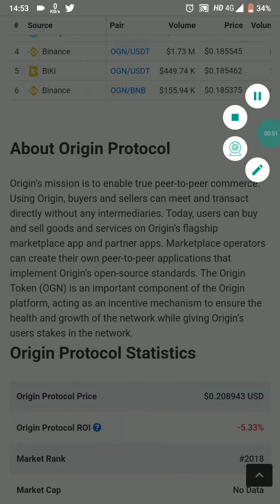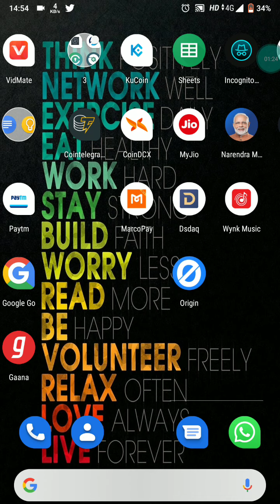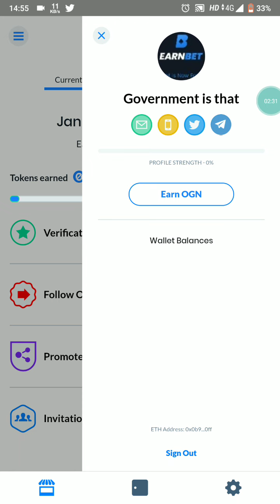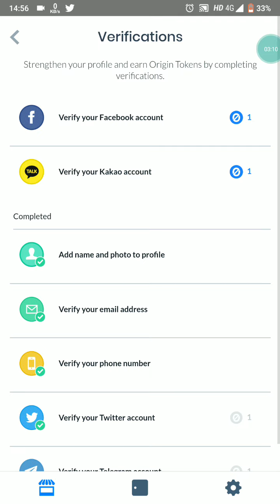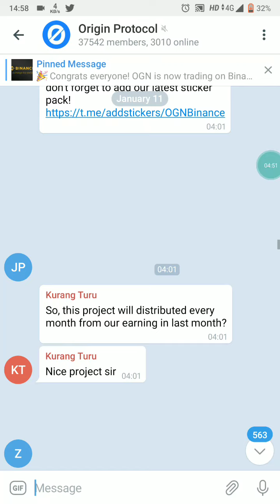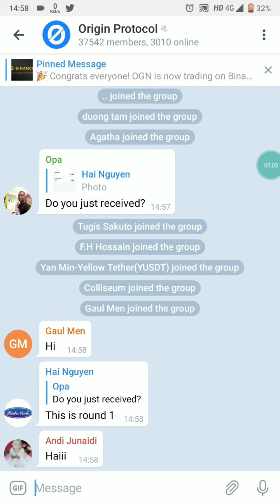Origin Protocol Airdrop Earn Upto $1000 Worth OGN Free 70000 हज़ार कमाओ मौका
Step-by-Step Guide:
Visit the Origin airdrop page
Airdrop link

ORIGIN  TOKEN BIG AIRDROP - AIRDROP VERIFIED! (  ALREADY TRADING ON BINANCE!)

REWARD - upto 1000 OGN Tokens
1 ONG 0.3$

 *OGN TRADING has started on BINANCE* 👆🏻

If you have OGN in your Erc20 wallet (Old joiners) You can move to binance.

 _OGN now traded on Binance with $0.3 price. If you have join round 1, trade them._

 ```If you just join the airdrop, wait for the distribution in 1 month.
Airdrop still on going```

*Total supply only 23,862,410*

REFER - YES

 and click on “download apps”.
Now open and create wallet ya recover wallet.
If you create wallet then save your recover key
Click on “Earn Origin Tokens” from the homepage and complete your profile.
Now click on “Yes! Sign me up” to join the rewards campaign.
Click on “Verifications” from the campaign page and verify any 3 social accounts.
You will get a total of  min. 45 - earn upto max 1000 OGN tokens.

*DON'T MISS*